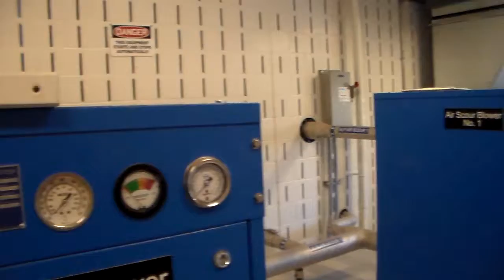Waste Water Advanced Air Scour Blowers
File Video 1,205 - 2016 REMEMBER WATER MATTERS!